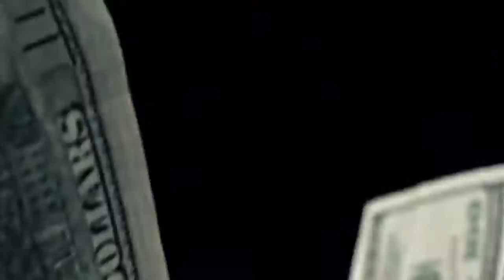HB KING OF DAB-AFROBEATS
From the hot stables of TLM comes a brand new track from the undisputed Trap-house and Dab King from Lagos Portugal.
TLM presents HB Trap House Soul P-roject
Artist - HB
Director- Director Bash for TLM/IGODO
Producer- Aties Malizu
Director of Photography- IGODO
Editor- Dayo bASH Balogun for TLM
Music Producer : Executive for TLM